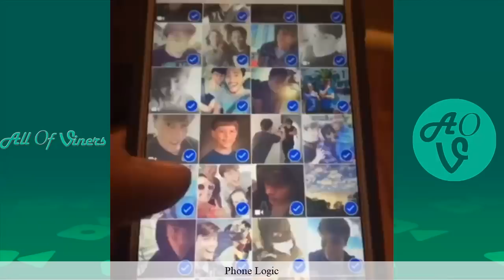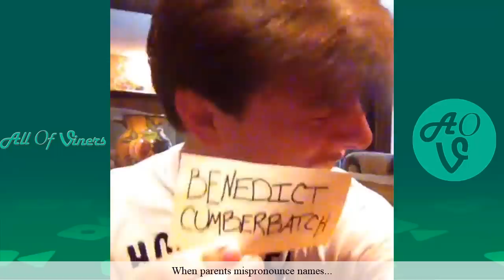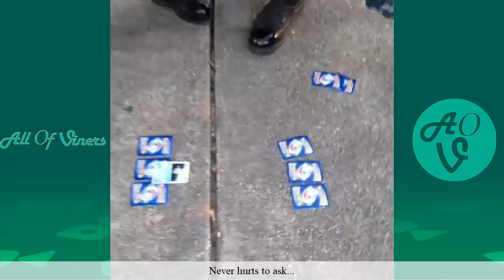NEW Thomas Sanders Vine Compilation | THOMAS SANDERS Vines 2018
This is a new Vine Compilation with the Best Vines Of Thomas Sanders  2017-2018.

Hope you enjoy Watching Thomas Sanders Pokemon Pranks, Story Time and and more Vines on All Of Viners.